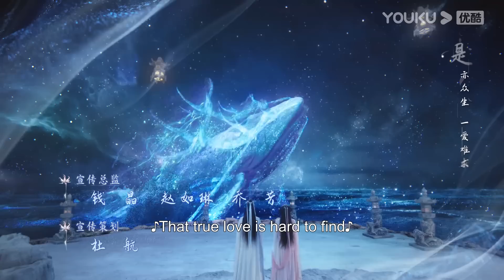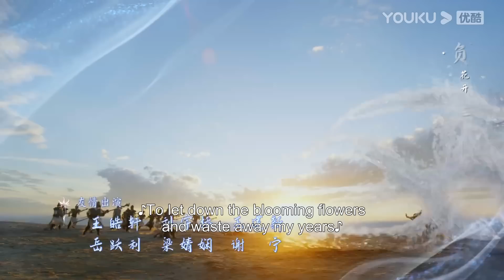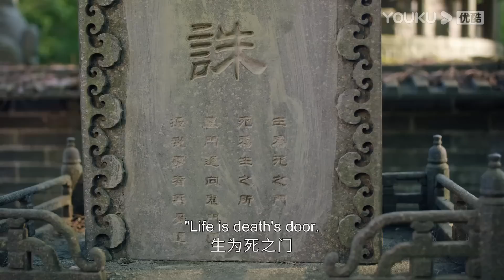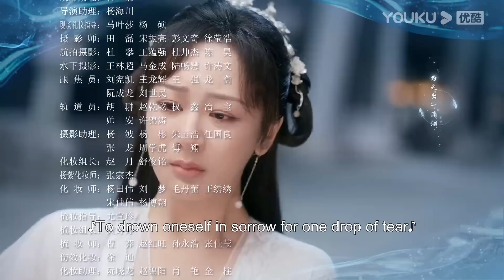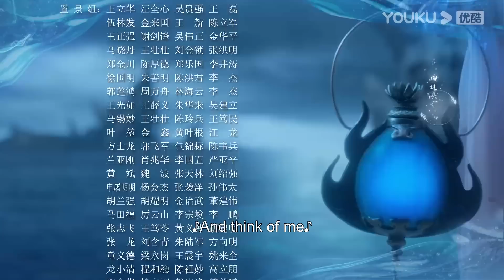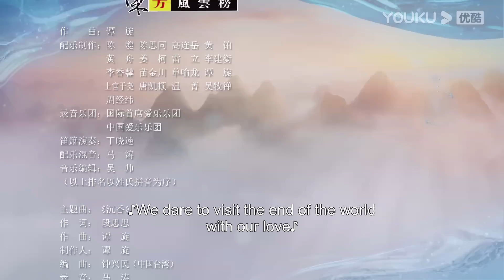ENGSUB【FULL】沉香如屑 Immortal Samsara EP24 | 杨紫/成毅/张睿 | 古装仙侠剧 | 优酷宠爱剧场 YOUKU ROMANCE | 国际版app独享多语言版会员集数